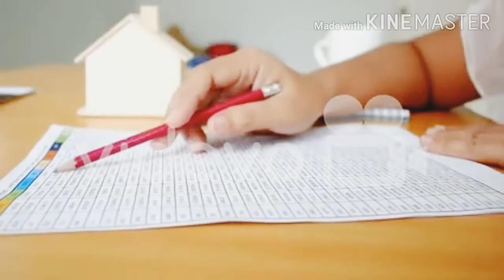| Duniya ke sabse mehenge🍇 angoor😯😯| world's costly grapes🍇🍇|